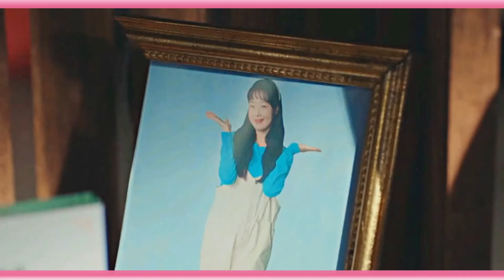O Charme Inesperado de Meu Mafioso Predileto 🌟 Vale a Pena Assistir ?🤔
Você já ouviu falar de My Sweet Mobster? 🤔 Descubra por que esse drama cativante pode ser a próxima grande adição à sua lista!

Veja o que eu acho sobre essa série e se ela é realmente a escolha certa para a sua maratona. 🎬🍿